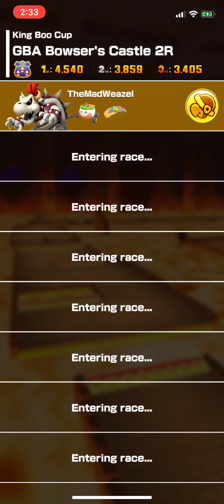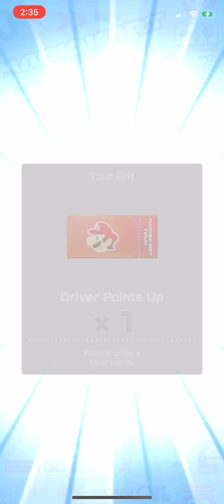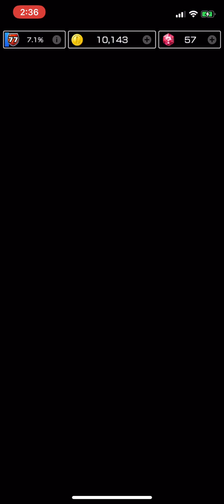Hammer Bro Tour “King Boo Cup” - Mario Kart Tour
TheMadWeazel on all socials, Follow me on all of them
Feel free to join my YouTube membership as well :)